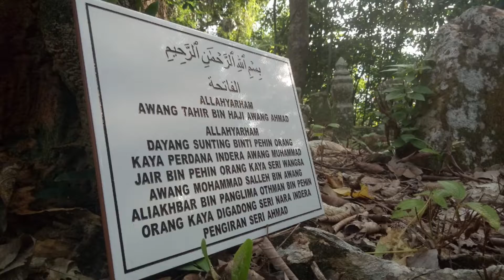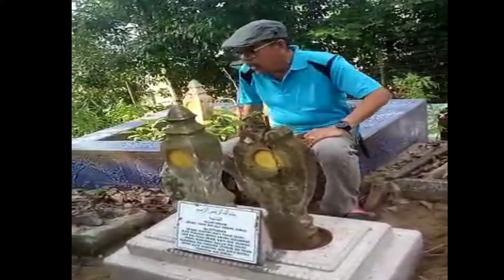Pemasangan Tambak untuk Datuk Laki dan Datuk Bini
Alhamdulillah, pemasangan tambak d perkuburan kianggeh bagi allahyarham Datuk Awang Tahir dan Datuk Dayang Sunting selamat sempurna d laksanakan.